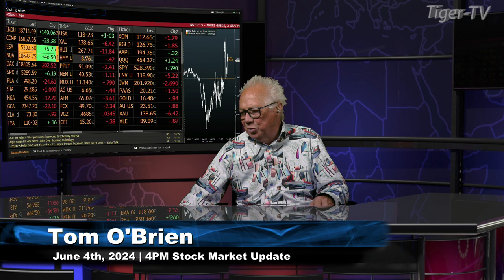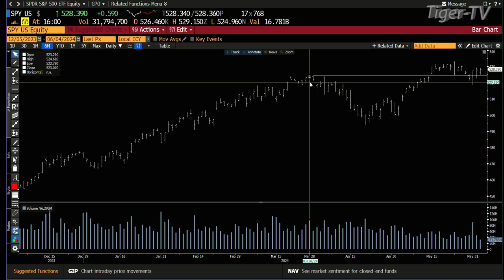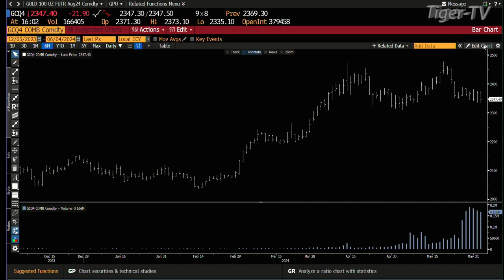June 4th, 4PM ET Market Update on TFNN - 2024